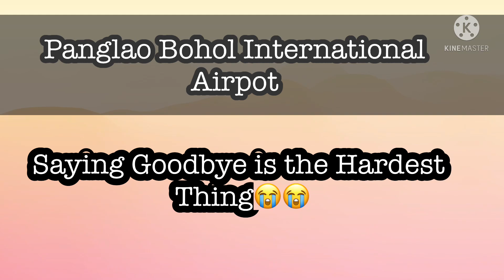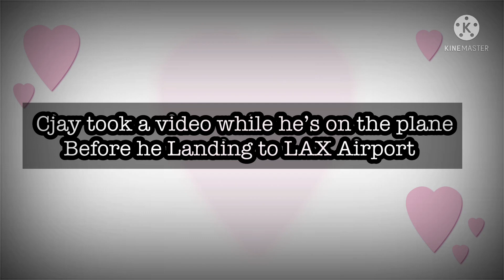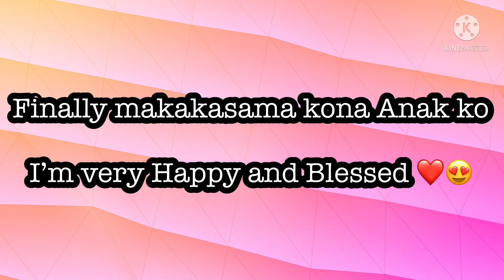Cjay’s Flight Going to USA| A Minor Traveling Alone Unaccompanied Going to USA use IR2 Visa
PHILIPPINE AIRLINES REQUIREMENTS
for Minor Age/ Unaccompanied

Cjay’s Documents :

Jetsetter ( From pal Website)
Passport with IR2 Visa
Travel Clearance From DSWD
Antigen Covid-19 Test
Vaccination Card